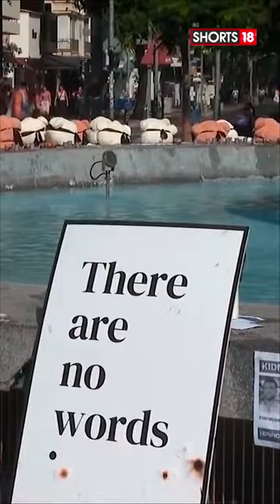Blindfolded Teddy Bears Display Dedicated To Israeli Children Kidnapped By Hamas N18S